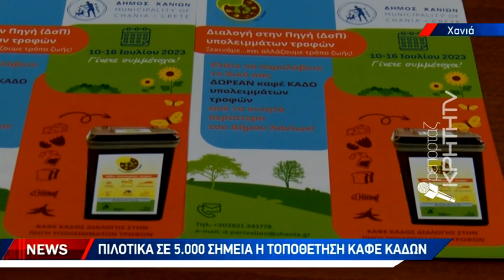Πρόγραμμα διαλογής υπολειμμάτων τροφίμων στην πηγή